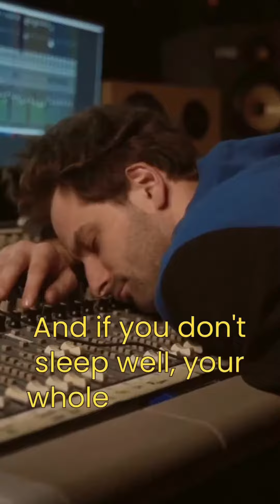How we live our life is medicine. Do you agree?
2d